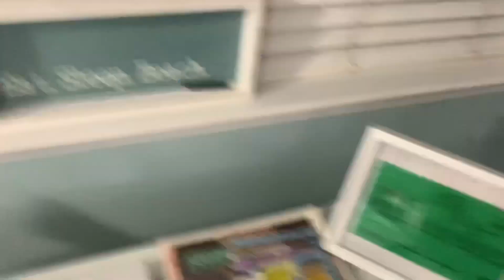Boy vs. wildwood